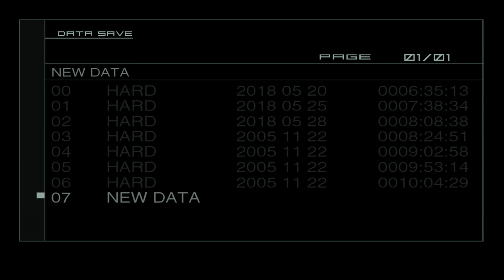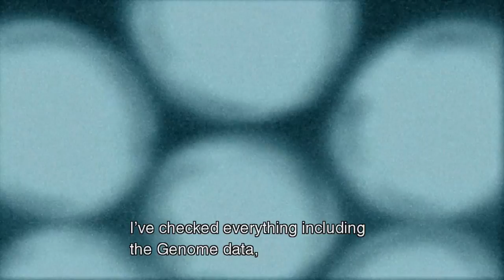Let's Play Metal Gear Solid 2 Pt.17: Corruption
Emma's death and Arsenal Gear's activation means Solidus is on the verge of striking Manhattan to achieve his dream of 'Outer Heaven'. With Raiden captured and Snake seemingly betraying us all looks bleak. But we did manage to upload the virus to GW...we think...